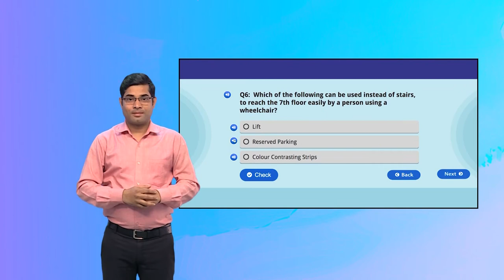Activity 3 Part 8